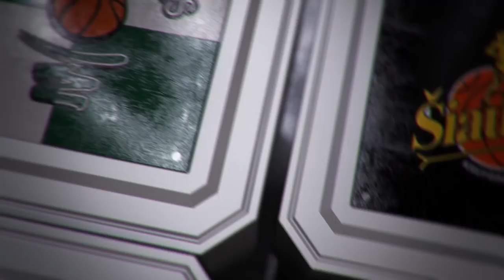R. Kurtinaitis: „Juventus“ iškovojo pelnytą pergalę“